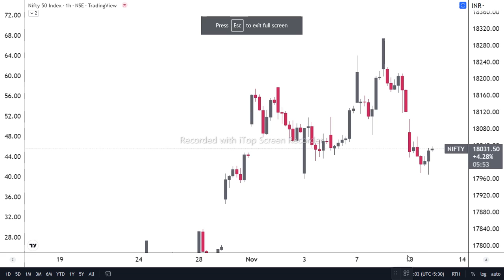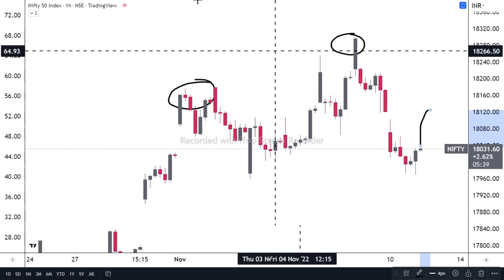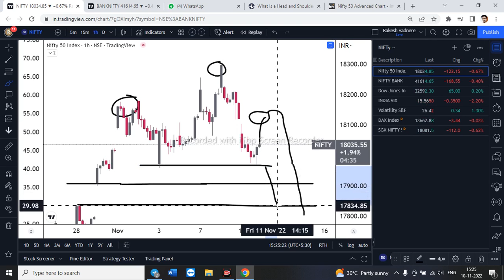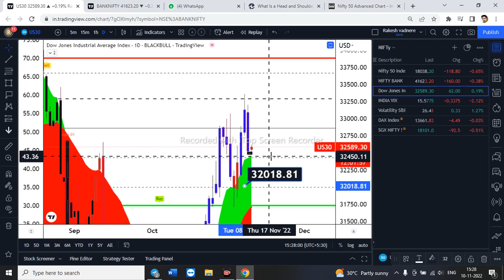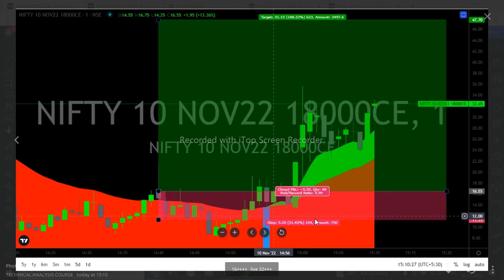11 Nov 🚨Nifty Bank Nifty Tomorrow Prediction & Analysis -ALGO 5G SIGNAL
11 Nov  Nifty Bank Nifty Tomorrow Prediction & Analysis - Nifty Bank Nifty

Nifty Prediction and Bank Nifty Analysis for Friday | 11 November 2022 | Bank Nifty Tomorrow
Nifty and Bank Nifty Analysis for tomorrow 11 November 2022
NIFTY BANK NIFTY ANALYSIS FOR 11 NOVEMBER :- NIFTY PREDICTION FOR TOMORROW
bank nifty tomorrow prediction | nifty prediction for tomorrow 11 november
Best Stocks to Trade For Tomorrow with logic 11-November | Episode 627
Nifty Prediction For 11 November | Banknifty Target | Stock Market Analysis | profit2day
Nifty Prediction For Tomorrow | Nifty Tomorrow 11 November | Nifty 50 |
Nifty Prediction 11 November | Banknifty Analysis | Stock Market Update |
NIFTY PREDICTION & BANKNIFTY ANALYSIS FOR 11 NOVEMBER - NIFTY TARGET FOR TOMORROW CLASSY MARKET
Bank Nifty Prediction & Option Strategy 11 November 22
Nifty prediction for tomorrow | Nifty and Banknifty analysis for tomorrow 11 NOVERMBER | Stock market news
NIFTY PREDICTION FOR TOMORROW & BANKNIFTY ANALYSIS FOR 11th NOVEMBER 2022 | MARKET ANALYSIS FOR TOMORROW
BANK NIFTY TOMORROW PREDICTION | NIFTY TOMORROW PREDICTION | NIFTY | BANK NIFTY FOR 11 NOVEMBER 2022
nifty tomorrow target | bank nifty tomorrow target price | bank nifty analysis | bank nifty analysis for 11 november | bank nifty analysis for tomorrow | nifty tomorrow | nifty analysis
Nifty & Banknifty Prediction for friday 11th November 2022 II Best Stock market Analysis
bank nifty tomorrow prediction | nifty prediction | 11 November | option trading strategies
Tomorrow Nifty And Banknifty Predictions | 11 November 22 Market View | FII DII option Data Analysis
Nifty Prediction for Tomorrow friday | Nifty Tomorrow Target | BankNifty Analysis | Nifty Option Chain
Nifty Tomorrow Prediction 11 november friday | NIFTY Analysis | Classy Market
Bank nifty tomorrow prediction & nifty prediction for tomorrow 11 November 2022 by Classy Market
friday Nifty and Banknifty Predictions | Classy Market | 11 November 2022 | FII Options Data Analysis
Bank Nifty Tomorrow Prediction 11 November -BANK NIFTY friday Analysis - Options Guide
Bank Nifty Tomorrow Prediction |Bank Nifty 11 November | Bank Nifty Share Price |Market Ways
Market Analysis 11th November 2022 Nifty & Bank Nifty Levels
NIFTY PREDICTION & NIFTY ANALYSIS | NIFTY TOMORROW & WEEKLY ANALYSIS | 11 NOVEMBER friday
BANK NIFTY PREDICTION & BANKNIFTY ANALYSIS | BANK NIFTY TOMORROW & WEEKLY ANALYSIS | 11 NOVEMBER THURSDAY NIFTY BANK NIFTY EXPIRY ANALYSIS FOR 17 November :- NIFTY PREDICTION FOR TOMORROW
Expiry special bank nifty prediction 17th November 2022 jackpot trade logic explained 17th November 2022 Weekly Expiry Option intraday trading strategies as per Option chain Analysis + Price Action